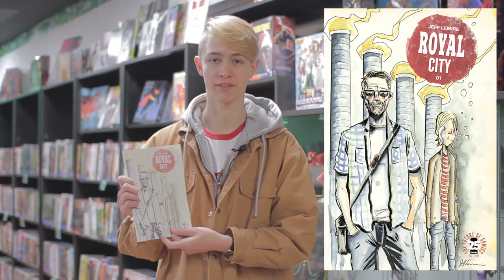Royal City #1 Review!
Royal City #1 is out today from Image comics! Check it out and let us know what you think of the twin peaks -esq vibe from image comics